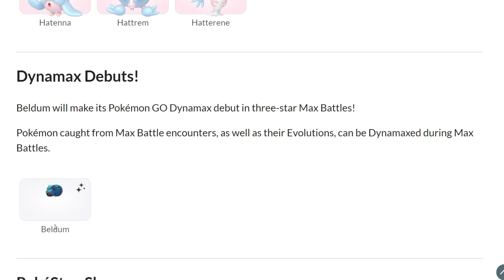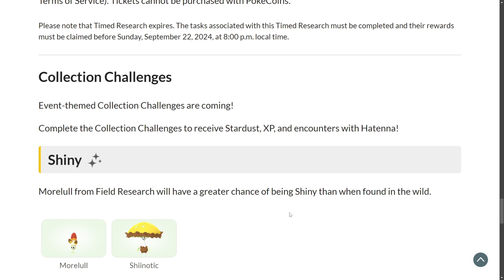How to Catch Hatenna, Hattrem, & Hatterene in Pokémon GO | Psychic Spectacular 2024 Tips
Get ready for an exciting journey in the *Pokémon GO* Psychic Spectacular 2024 event! 🧠✨ Whether you’re a seasoned Trainer or a newbie, this video has everything you need to maximize your experience and catch all the Psychic-type Pokémon you’ve been dreaming of!

- **Event Overview**: Dive into the details of the Psychic Spectacular 2024 event and what to expect. 🕵️‍♂️
- **Exclusive Pokémon**: Learn how to catch *Hatenna*, *Hattrem*, and *Hatterene* during the event! 🧙‍♀️✨
- **Dynamax Pokémon**: Tips for encountering Dynamax *Beldum* and *Metagross*. Find out how to make the most of these powerful encounters! 💥
- **Tips & Tricks**: Essential strategies to help you complete your event goals and make the most of the Psychic Spectacular. 📈💡